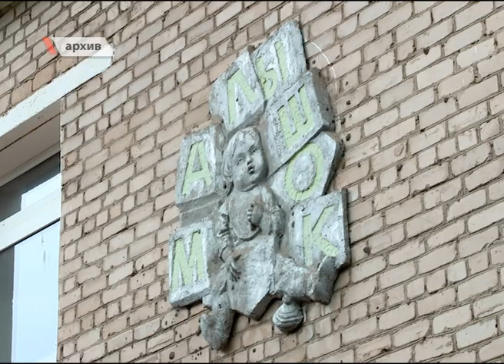Социальные проекты в БФ "Илим-Гарант"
Социальные проекты и программы могут получить финансовую поддержку Группы Илим. В Коряжме продолжается заявочная кампания на 2019 год. Прием заявок от потенциальных благополучателей заканчивается 10 августа.